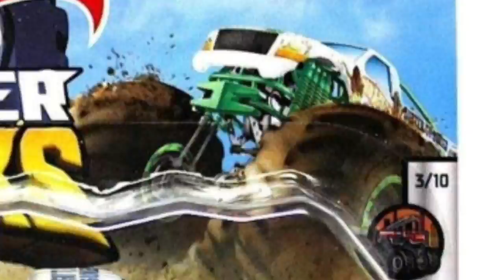🐀 GUTTER GROWLER FULL THEME SONG! (Tournament of Titans)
I didn't felt like removing the vocals of this one, but this is the original song used for Gutter Growler's mini theme song / intro in Hot Wheels Monster Trucks Tournament of Titans.

Original song name is "Love Like A Virus" for album Grudge